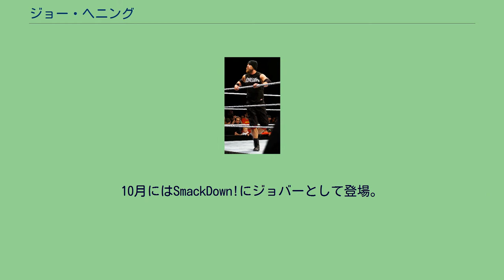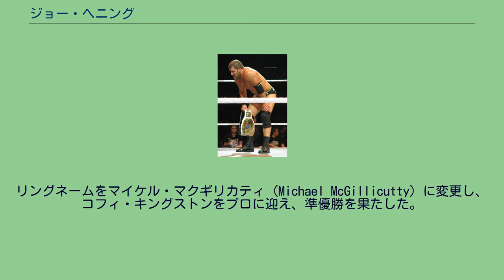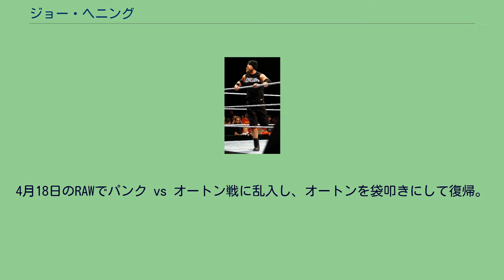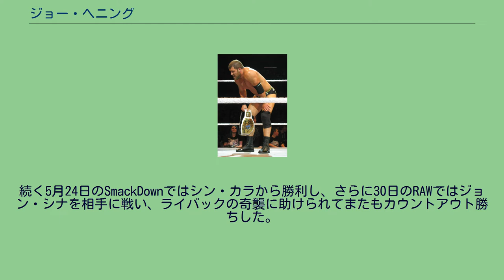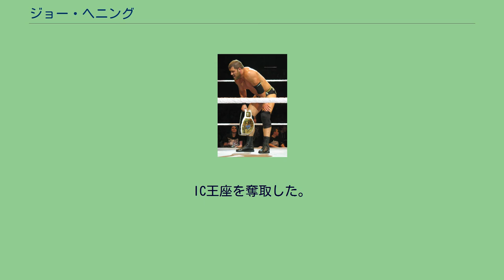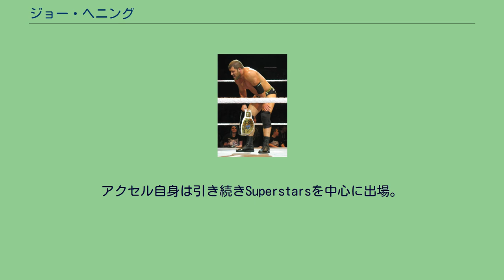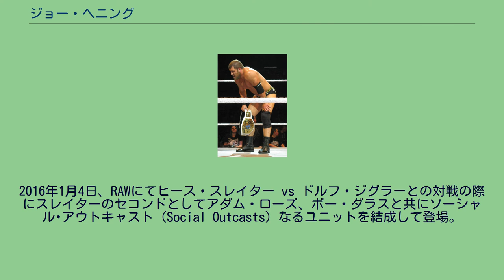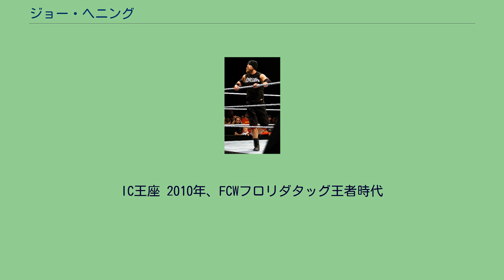ジョー・ヘニング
ジョー・ヘニング（Joseph Curtis "Joe" Hennig、1979年10月1日 - ）は、アメリカ合衆国のプロレスラー。
ミネソタ州チャンプリン出身。
カーティス・アクセル（Curtis Axel）のリングネームでWWEに所属していた。
祖父はAWAなどで活躍したラリー・ヘニング。
父はミスター・パーフェクトことカート・ヘニング。
2007年3月、WWEのホール・オブ・フェイムにて、父である故カート・ヘニングの殿堂入りセレモニーに家族と共に出席。
7月に祖父・ラリーのタッグパートナーであったハーリー・レイスが主宰するWLW（World League Wrestling）にて、本名名義でプロレスラーデビュー。
10月にはSmackDown!にジョバーとして登場。
スティーブ・フェンダーとタッグを組み、ジェシー & フェスタスに敗れた。
2008年、WWEとディペロップメント契約。
傘下団体であるFCWにてデビュー。
9月にはセバスティン・スレイターとタッグチームを組んで、ギャビン・スピアーズ & ニック・ネメスからFCWフロリダタッグチーム王座を奪取した。
タッグ王座陥落後はミラーとタッグを解消し、シングルに転向。
11月にFCWフロリダヘビー級王座の保持者であったシェイマス・オショネシーとタイトルマッチを行うが敗戦。
12月には4ウェイ形式でのタイトルマッチでも奪取に失敗してしまった。
2009年、2月に保持者であるエリック・エスコバーとタイトルマッチを行って勝利し、王座を奪取。
4月に重症を負ってしまい、王座を返還することとなった。
6月にリングに復帰、しばらくトレーニングと前座での出場が続いたが、2010年1月にテッド・デビアスの三男であるブレット・デビアスとタッグチーム、フォーチュネイト・サンズ（The Fortunate Sons）を結成。
ケイレン・クロフト & トレント・バレッタから二度目となるFCWフロリダタッグチーム王座を奪取した。
王座陥落後、3月にデビアスと仲間割れを起こし、タッグを解消して抗争。
4月に決着戦を行い勝利した。
6月、NXTのシーズン2にルーキーとして参加。
リングネームをマイケル・マクギリカティ（Michael McGillicutty）に変更し、コフィ・キングストンをプロに迎え、準優勝を果たした。
NXTシーズン2が終了してからはFCWに戻り、7月に同じNXTシーズン2の卒業生であるカヴァルとタッグを組んでフニコ & エピコから三度目となるFCWフロリダタッグチーム王座を奪取。
しかし、ヘニングがカヴァルを裏切ったため一日で王座陥落となった。
10月にWWEのPPVであるヘル・イン・ア・セルにてジョン・シナのネクサス入りかネクサス解散が賭けられたウェイド・バレット対シナ戦で、同じNXTシーズン2の卒業生であるハスキー・ハリスと介入し、バレットの勝利に貢献、シナをネクサス入りさせた。
以後、ハリスと共にネクサスのメンバー入りとなった。
2011年2月28日のRAWにてランディ・オートンにパントキックを決められ長期欠場となる（実質はFCWでの再調整が理由である）。
4月18日のRAWでパンク vs オートン戦に乱入し、オートンを袋叩きにして復帰。
5月23日のRAWでデビッド・オタンガとともにケイン & ビッグ・ショー組を破ってWWEタッグ王座を獲得した。
後にネクサスは消滅したが、オタンガとのタッグは継続。
しかし、8月22日のRAWでコフィ・キングストン & エヴァン・ボーン組に敗れて王座から陥落した。
さらにオタンガがジョン・ロウリネイティスの参謀役となったためタッグを解消し、シングルに転向。
Superstarsでアレックス・ライリーと抗争し、NXTではタイソン・キッドと抗争。
2012年5月、新生NXTで引き続き出場。
NXT王座の初代王者を決めるゴールドラッシュ・トーナメントでは準決勝まで進出。
8月15日にはNXT王者であるセス・ロリンズの初の防衛戦の相手を務め、ジョニー・カーティスとタッグを組んでWWEタッグ王者であるチーム・ヘル・ノーと対戦する（カーティスのシーズン4優勝の特典）が、いずれも敗戦している。
また、コロン・カズンズ（プリモ & エピコ）に襲撃されそうになったボー・ダラスを助け、ベビーターンしたと思われたが、初代NXTタッグ王座...